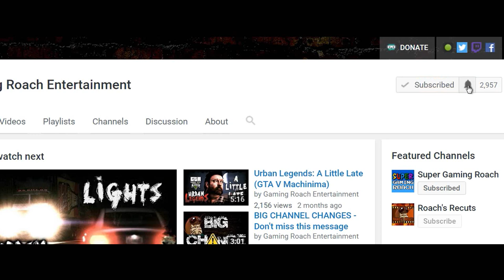Sam Bauer's Story - Season 4 Trailer (DayZRP.com)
Join the Roleplay at DayZRP.com - You could be part of the show!

MUSIC CREDITS

Fringe Trimmed Boots by Bird Creek